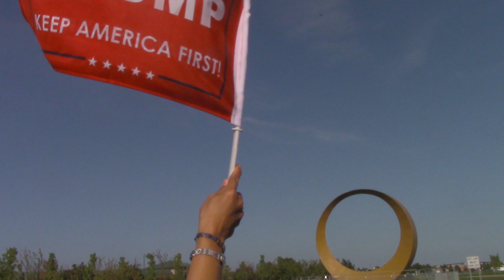Marching on M59 , Trump Rally , Sterling Heights Michigan , Lakeside Mall